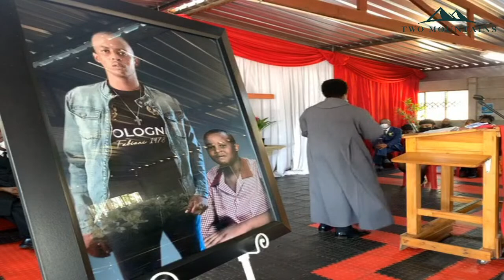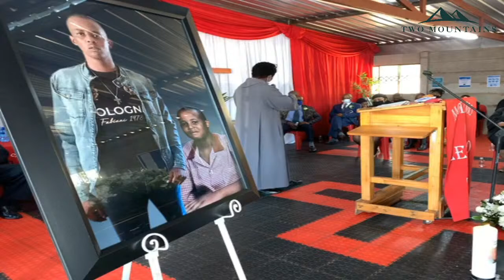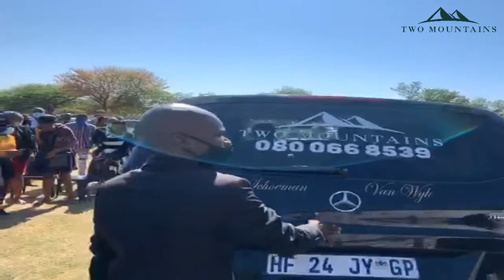Funeral of Tshukudu Khumoetsile Firdose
Service : Methodist church Orchards next to Mallan and Seuns